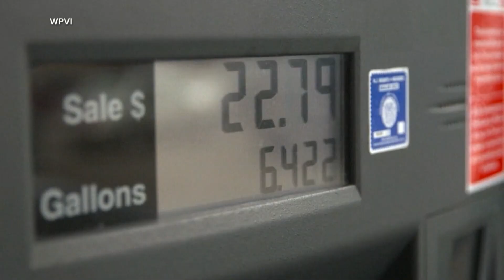Busiest day of Labor Day travel weekend; What you need to know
The Labor Day travel rush is here. Here's what you need to know.